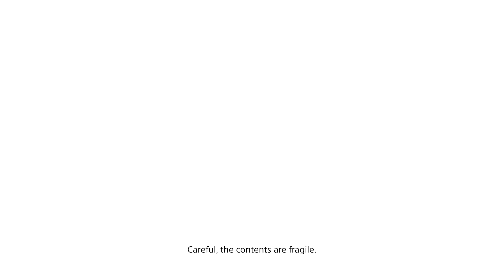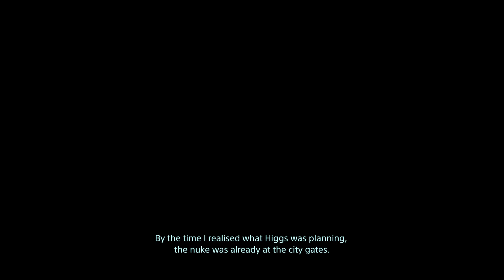DEATH STRANDING DIRECTOR'S CUT_20230218013353